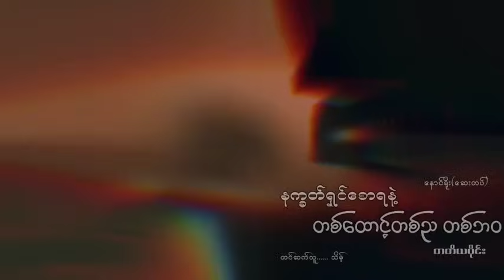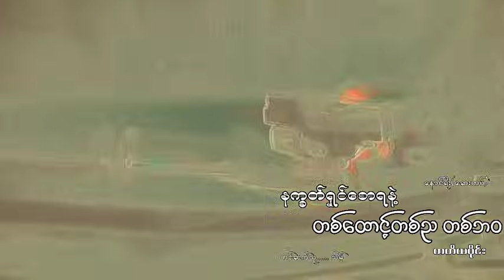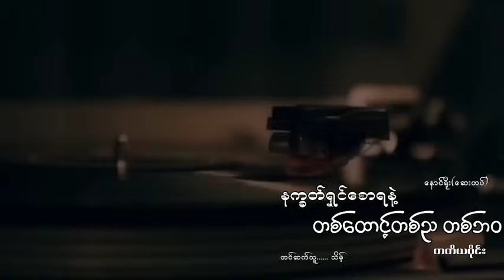နက္ခတ်ရှင်စောရ တစ်ထောင့်တစ်ညတစ်ဘဝ(တတိယပိုင်း)နောင်ရိုး(ဆေးတပ်)သိမ့်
မြန်မာနိုင်ငံသားတွေသိထားသင့်တဲ့မြန်မာသမိုင်းများ
ခေတ်တခတ်ကိုကောင်းအောင်ဆိုးအောင်ပြုခဲ့ကြသူများ
မြန်မာနိုင်ငံထဲမှာတိမ်မြုပ်ပျောက်ကွယ်နေတဲ့ သမိုင်းအမှန်တရားများ
ကဘသမိုင်းကသိထားသင့်တဲ့အရာတွေ
ဘုရားသမိုင်း/နတ်သမိုင်းတွေ/ထူးခြားသောပရလောကသားတွေ/
အကြောင်းအရာတွေကိုတင်ဆက်ပေးနေတဲ့ချန်နယ်ဖြစ်ပါတယ်